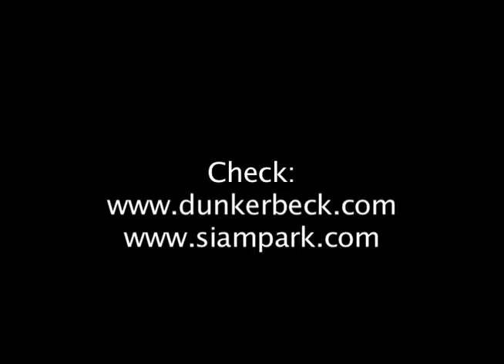Siam Park 2010 Bjorn Dunkerbeck SUP surfing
This is how it started in 2010- surfing in the artificial wave of the Siam Park-the Waterkingdom in Tenerife. I had a lot of fun!
Also check the videos of the Tow-in events we organized here.